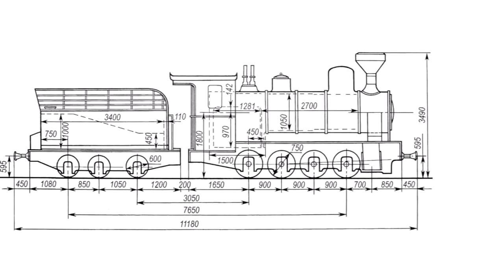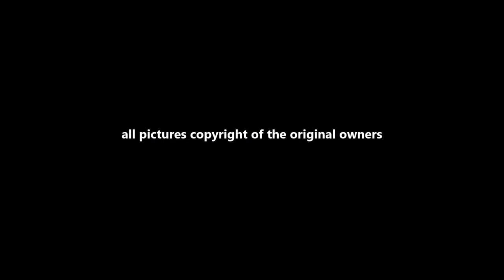Soviet Streamliners (Volume 1) Class ЛK-01 (LK-01) '' Lazar Kaganovich''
Narrow Gauge Soviet Streamliner Class ЛK (LK) engines LK-01 and LK-02

Background Music is The Hunt for Red October by Basil Poledouris - The New World